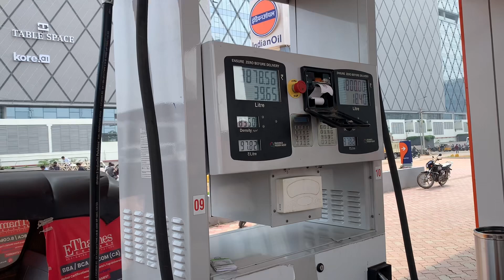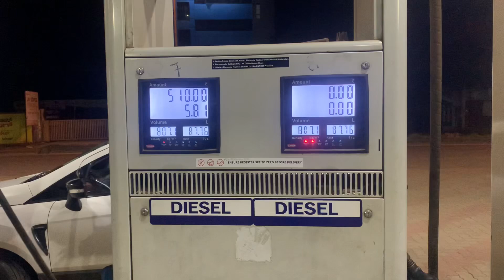Ep- 02| Delhi-Hyderabad-Goa-Mumbai-Delhi |RoadTrip@Rathee_HR13